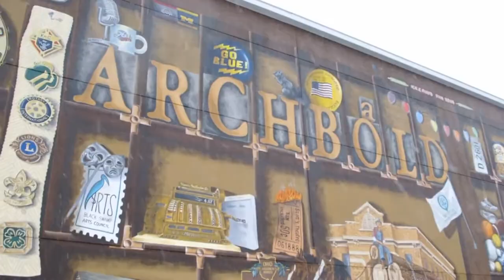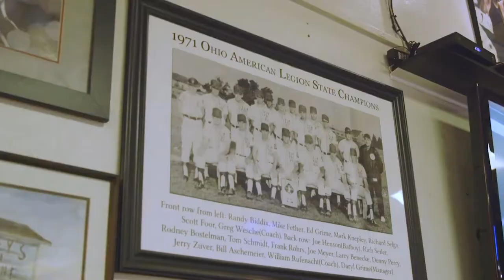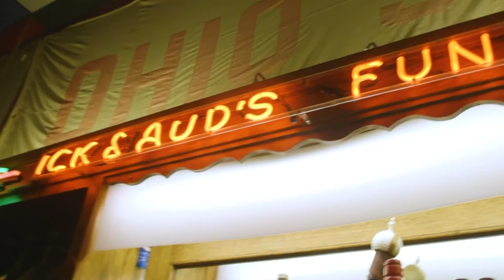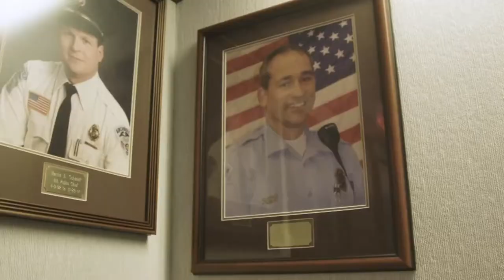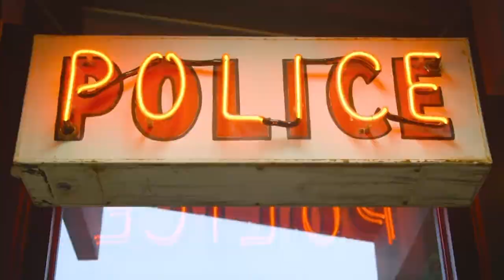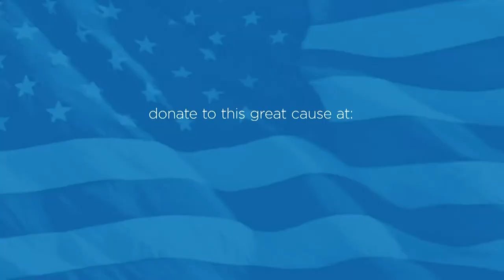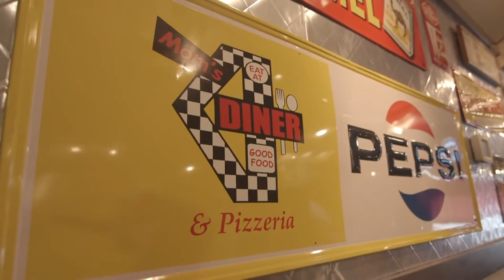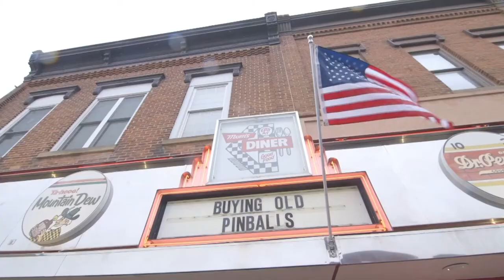Hungry Heroes with Dan Ball (Holiday Special) - Archbold, OH (S1:E5)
Hungry Heroes with Dan Ball (Holiday Special) - Archbold Ohio (S1:E5)

In this episode Dan Visits:
- Archbold Police Department
- Ickeys Restaraunt
- Mom's Diner

Join our Host Dan Ball as he celebrates American Heroes. Selfless men and women who serve our country by putting service before self. Each episode we feature Heroes from the military, fire, police, first responders, and more. Featured on OAN every week.